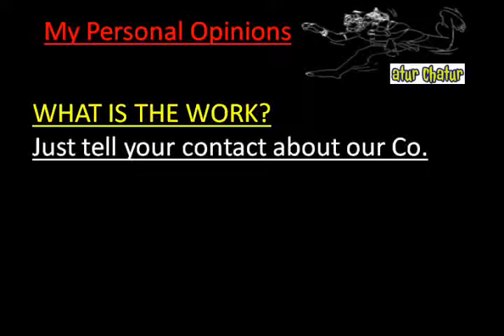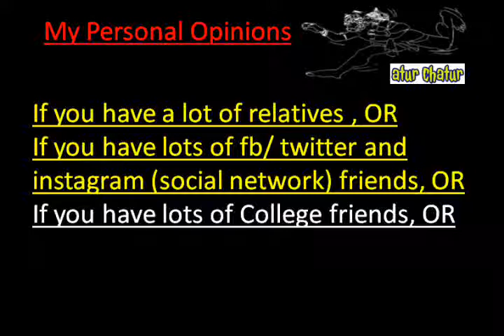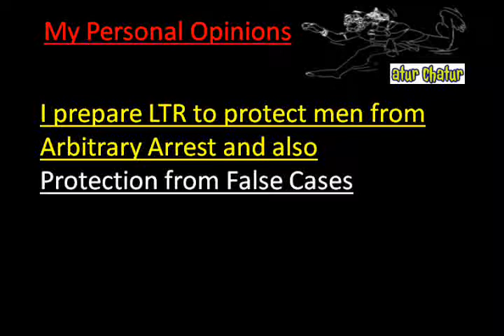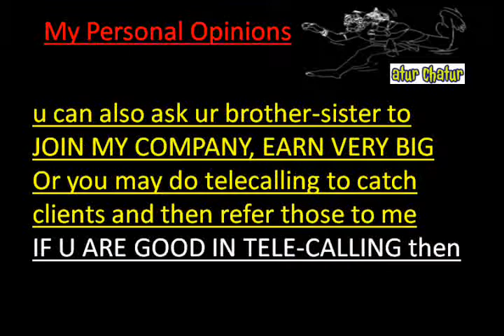मेरी कंपनी में काम करो और घर बैठे 10,000 महीना कमाओ Dehradun Work from Home Job